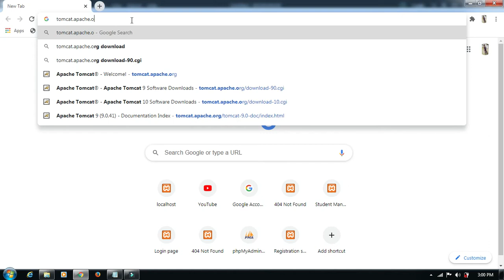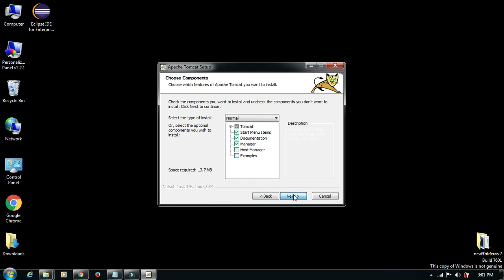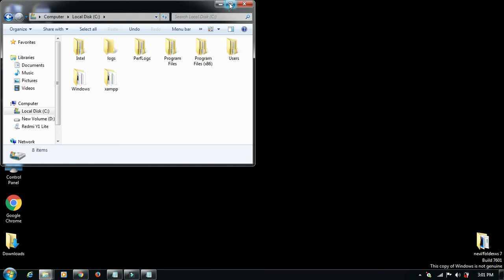"🚀 Ultimate Guide: Installing Apache Tomcat on Windows Made Easy!"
🚀 Ready to supercharge your web applications? In today's video, we're diving into “How to Install Apache Tomcat on Windows” like a pro! 🖥️ Whether you're a developer, student, or tech enthusiast, we've got you covered with easy-to-follow steps to get Tomcat running seamlessly on your Windows machine. From prerequisites and downloads to configuration and testing, we’ll guide you every step of the way! 💻🔥

Have questions? Drop them in the comments below! Let's get you set up with Apache Tomcat today! 🌟 ApacheTomcat WebDevelopment WindowsInstallation🌟 **Unlock Your Web Development Potential!** 🌟 In this step-by-step tutorial, we'll show you **How to Install Apache Tomcat on Windows** like a pro! 🚀 Whether you're a beginner looking to dive into Java web applications or a seasoned developer seeking a reliable server, our comprehensive guide has you covered! From downloading the installer to running your first web application, we break down each aspect to ensure a smooth installation experience. 🔔✨ Let’s embark on your Tomcat journey together!